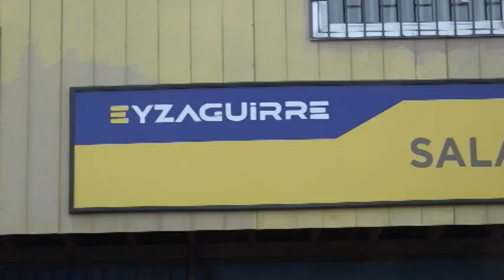Previa de la EUROPA LEAGUE: PELLEGRINI adelanta que BRAVO está listo para volver a la TITULARIDAD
Con la presencia de dos chilenos el Betis debuta esta temporada en la Europa League como visitante ante Rangers.

El equipo de Claudio Bravo y comandado por Manuel Pellegrini viene de una dura goleada el fin de semana, por lo que en el certamen europeo busca recuperar la memoria ante uno de los grandes de Escocia.

Toda la previa del partido con Eugenio Salinas, Kenotrotamundos en RedGol, la palabra del Ingeniero en Glasgow, donde se refirió a la situación de Bravo y a la de su colega en el arco Rui Silva quien tiene fecha de retorno.